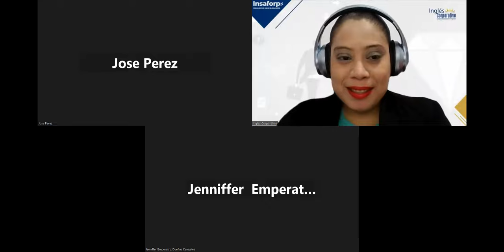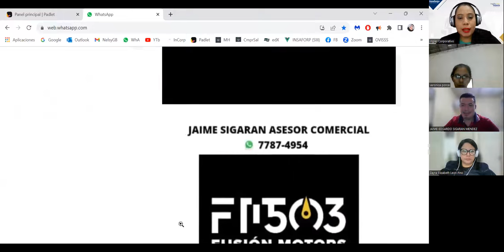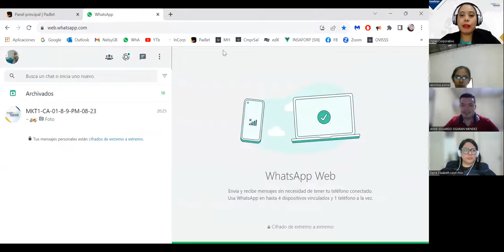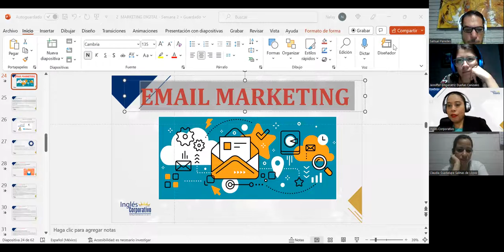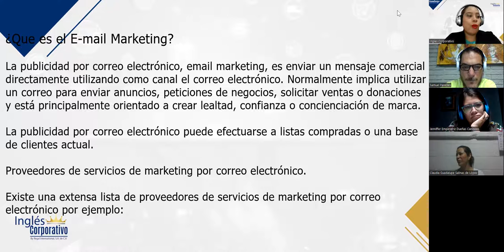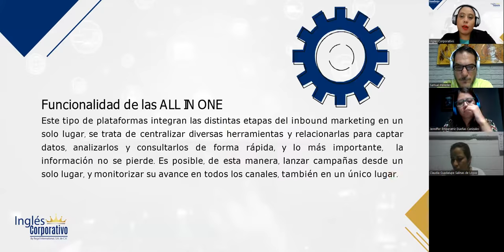SESIÓN 7 – 16/08/2023 – MKT1-CA-01-8-9-PM-08-23 – GONZÁLEZ – EMAIL MARKETING...